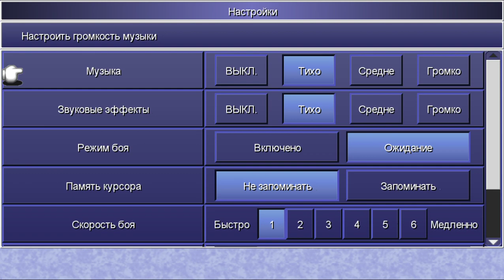FFIV: The After Years - #21 - Внезапная встреча в море [Янг]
Слепое женское прохождение второй части Final Fantassy IV под названием The After Years, события которой происходят спустя 17 лет после событий оригинальной Final Fantasy IV и Final Fantasy IV: Interlude. В этот раз главным героем становится сын Сесила и Розы - Теодор, которому предстоит встретиться со старыми героями и друзьями его родителей, а также обрести своих собственных друзей на пути к спасению мира...